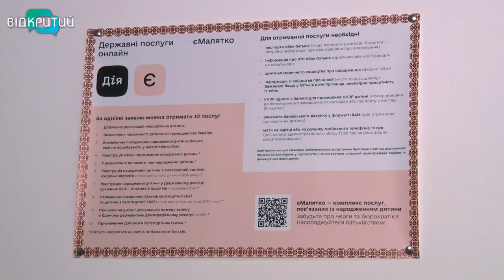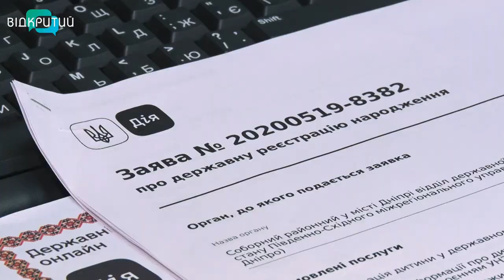10 послуг – в одному пакеті і за 20 хвили: як батькам скористатися сервісом «Є-малятко»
Десять держпослуг – в одному пакеті і всього за 20 хвилин. У Дніпрі уже третій місяць поспіль працює електронний сервіс «Є-малятко». Він має значно спрощує життя молодих батьків.  Адже тепер не треба  оббивати пороги бюрократичних установ, аби зареєструвати немовля. Усе це можна зробити просто в пологовому будинку.